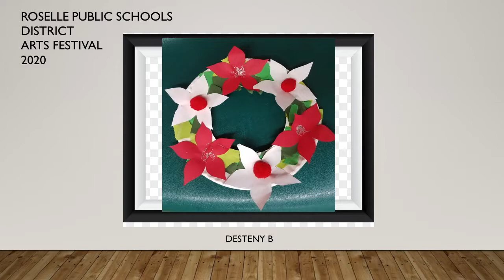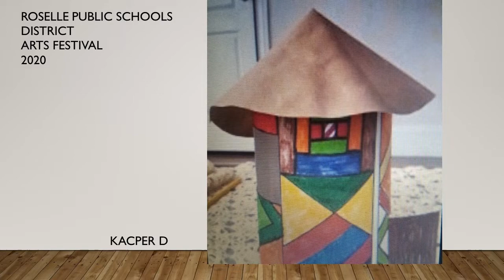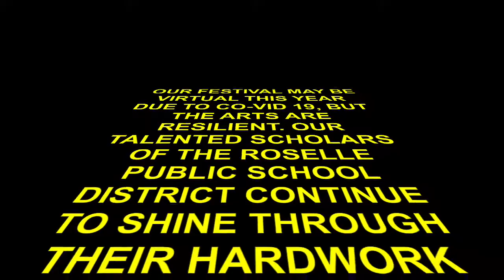DAF KSA Art Gallery 2020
This video is a virtual presentation of the Artwork from The Kindergarten Success Academy that would have been presented and displayed at this year's District Arts Festival 2020 for the Roselle Public School District's Visual and Performing Arts Department.

“Hall of Fame” by The Script

OUR FESTIVAL MAY BE VIRTUAL THIS YEAR DUE TO CO-VID 19, BUT THE ARTS ARE RESILIENT. OUR TALENTED SCHOLARS OF THE ROSELLE PUBLIC SCHOOL DISTRICT CONTINUE TO SHINE THROUGH THEIR HARD WORK AND DEDICATION. REGARDLESS OF THE CHALLENGES WE FACE...HERE'S TO WHAT WE HAVE BEEN ABLE TO ACCOMPLISH!

GO ARTS!